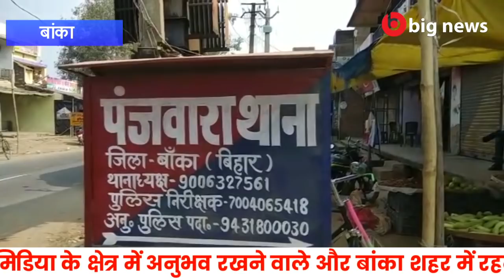Banka News -23 January 2021 | Banka Todays news | Banka ki Aaj Ki Khabar